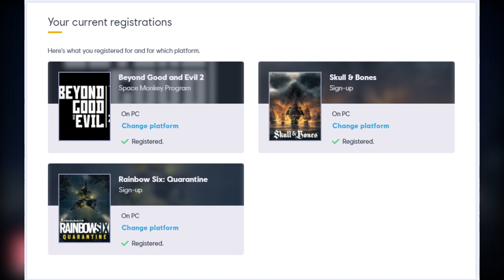The Return of The King! Ubisoft Forward Part 2: My Hopes & Dreams For The Event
The first Ubisoft forward event blew me away with the news it delivered, from Watch Dogs Legion to Far Cry 6, Ubisoft left no stone unturned when they came out the starting line with this event, and like any good movie, this is its 2nd instalment with more stuff to come. I genuinely cant wait to see what Ubisoft has been cooking up in the kitchen for this event!!

WHAT TIME IS IT FOR ME? WHAT TIME IS IT FOR YOU?

Thank you so much for taking the time to watch the vid! if you have a chance, make sure to like and subscribe and check out some other bits of my content!
Links!